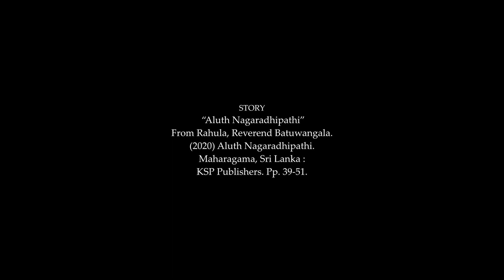Sinhala Fiction in Translation: The New Mayor by Reverend Batuwangala Rahula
This programme will feature translated Sinhala Fiction read by professionals to open up this genre to non-Sinhala speaking audiences, in the hope that the existing excellence of this craft gets wider recognition.  The second of this series is "Aluth Nagaradhpathi", taken from the collection by the same name, written by Reverend Batuwangala Rahula, a national award-winning writer in Sri Lanka.  The collection was published by KSP Publishers in 2020.  The translation is by Madhubhashini Disanayaka Ratnayake, the reading is by Ryan Holsinger with sound recording done by Denham Hakel at Sooriya Village and Dananjaya Fernando of Kactuss Studios handling the videography.